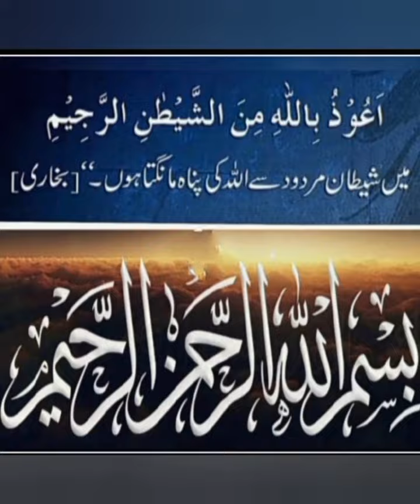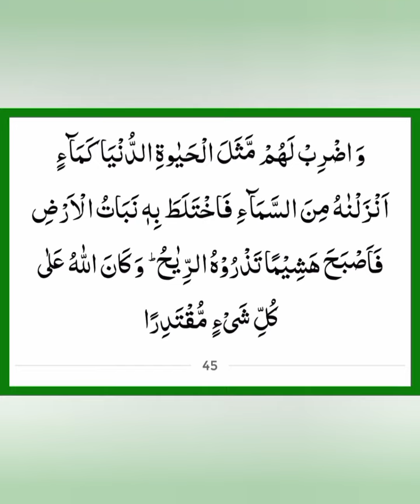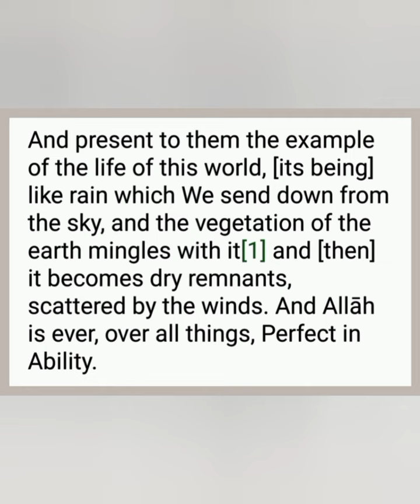Kyun na Aaj ki subh ka Aaghaz Allah k Kalam se? (Al-Kahf 45) 20 Shawwal 1445h 30 April 2024 Tuesday